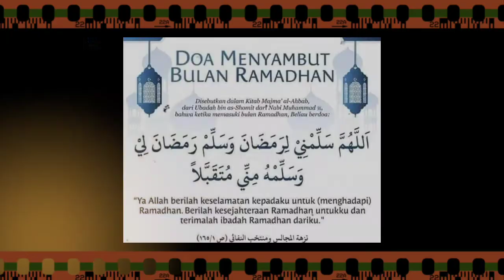Sholawat Qur'an (Doa bagi mereka yang "Menghidupkan" Alquran dalam kehidupan sehari hari.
Sholawat ini bagus untuk dibaca setiap selesai membaca quran. kiranya kita digolongkan sebagai orang yang ahli alquran.